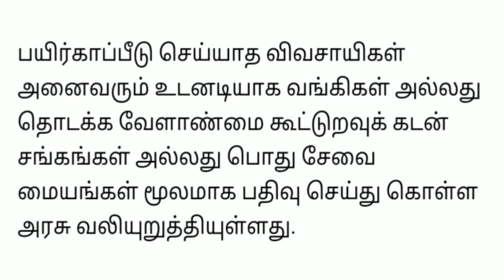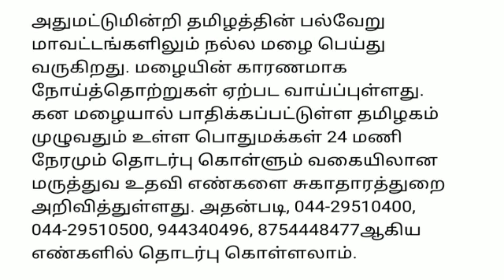6 மணி செய்திகள்|10-11-2021|Today Morning headlines News | Mukkiya seithigal | முக்கிய செய்திகள்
6 மணி செய்திகள் | Today Morning headlines News | Mukkiya seithigal | முக்கிய செய்திகள்